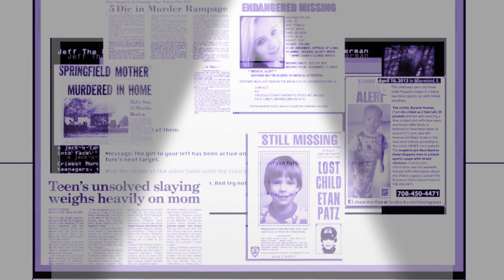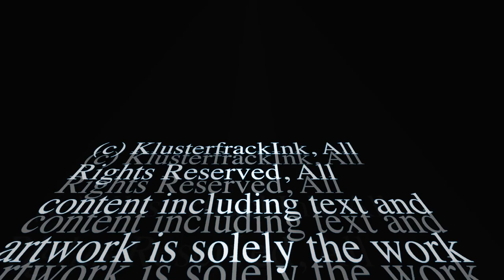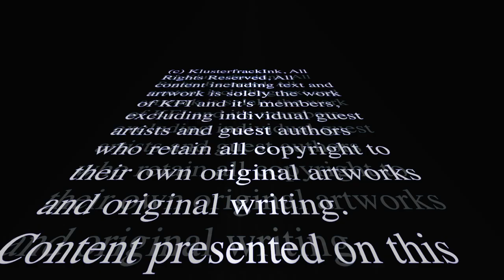Sorry of Lends slender Man VS Jeff the killer